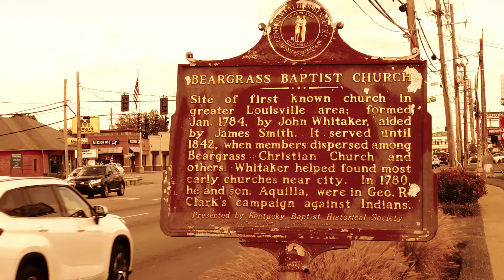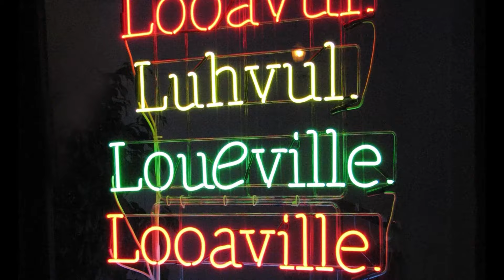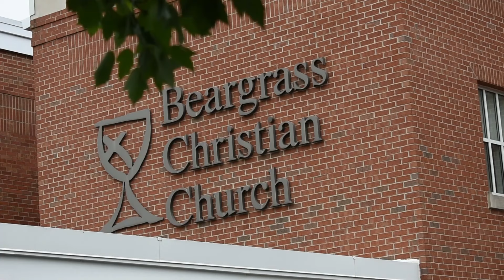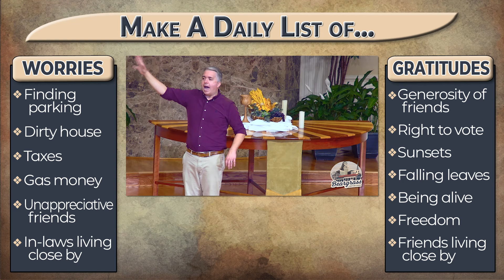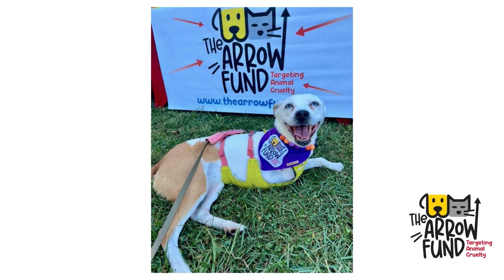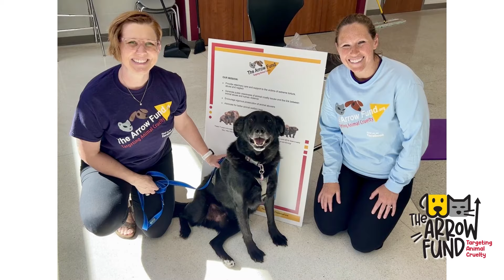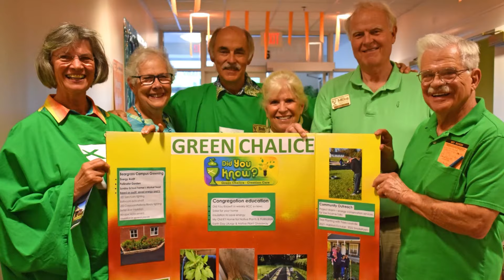WHAS November Episode - "A Place Called Home"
What's a singing fish got to do with Thanksgiving?!? Find out in this brand-new November episode of "A Place Called Home" that just aired on Louisville's WHAS 11.

Thanks for joining us for this month's program! Here are some of the quick links referenced throughout the broadcast:

-Communion at Home: we’d love to send you supplies for at-home communion! Simply fill out this form and we will mail you a kit that includes bread and juice so you can participate with us during next month’s program

–Online weekly worship: while our WHAS broadcast will only take place the first Sunday of each month, we do livestream our weekly worship services on our YouTube channel at / @beargrasschristianchurch

–“Reverse Offering” Community Partner: learn more about this month’s “Reverse Offering” partner, The Arrow Fund,

-“Mission Spotlight” : check out more details about this month’s featured spotlight on our Green Chalice Ministry

–Who are Disciples of Christ?

-Ready to connect more? Join our once-a-week email list to learn more about special events and opportunities to connect through Beargrass

-Learn more about our in-person worship options for our weekly 9am Contemporary service and our 11am Traditional service